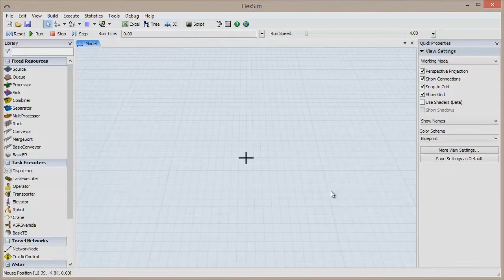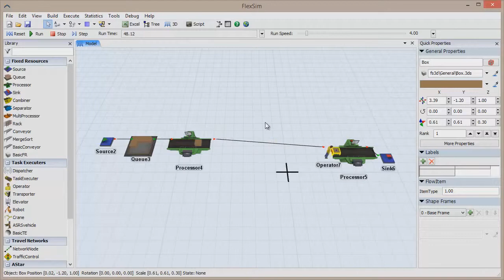FlexSim - Movimentando as entidades (flowitems) entre os objetos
Neste video, nós iremos mostrar duas formas de movimentar flowitem (entidade) de um objeto para o outro, além de criar um fluxo no modelo.
Vamos rapidamente criar um modelo. Arraste um source, um queue, dois processors, e um sink. Conecte o source, queue, e o primeiro processor, e também conecte o segundo processor ao sink. Lembre-se que as conexões podem ser feita ao clicar no botão "Connect Objects" na barra de ferramentas ou mantendo pressionado a tecla "A".
A primeria forma de movimentar um flowitem é simplesmente conectando dois objetos usando uma conexão regular. Conecte o primeiro processo ao segundo processor. Por padrão, uma entidade (flowitem) irá se movimentar para um objeto em que estiver conectado, como ele fez do source para o buffer (queue) e do buffer (queue) para o primeiro processor. Usando este método, o fluxo dos items pode ser direcionado por labels, tipo de item (item type), ordem de conexão (connection order), e muitas outras opções disponíveis para você nas propriedades de fluxo (flow) dos objetos.
Clique "Reset" e "Run" para executar o modelo. Você irá notar que as entidades (flowitems) se movem de objeto para objeto de acordo e ditado com suas conexões. O que você verá, no entanto, especialmente quando os objetos se movem de um processor para outro, é que os objetos simplesmente aparecem no próximo local instantaneamente. Isso pode ser bom em alguns contextos, quando máquinas e esteiras (conveyors) operam em um ambiente sem intervalos, mas outro cenário poderia requerer algum tipo de transporte diferente. Clique em "Stop" para interromper a simulação.
A segunda forma de movimentar uma entidade (flowitem) é usar uma forma de transporte, e neste caso, nós iremos usar um operador para a tarefa, então arraste um operador da biblioteca. Nós iremos necessitar usar uma conexão de porta central (S) para linkar o operador para o primeiro processor. Destaque o processor e marque a caixa "Use Transport" no painel Quick Properties. Nós iremos usar o ícone de conta gotas do Sampler para fazer esta conexão para nós; clique no Sampler, então clique no objeto que você quer usar como transportador, que em nosso caso é operador. Selecione a primeira opção, "Connect object to centerport", o qual irá criar uma conexão de porta central entre estes objetos e corretamente referenciar esta conexão no campo "Use Transport". Você poderia também ter escolhido a segunda opção, o qual teria referenciado o operador sem a necessidade de fazer a conexão. De ambas as formas, o Sampler realizou o trabalho para você e nós estamos prontos para transportar as entidades (flowitems).
Clique "Reset" e "Run" para executar o modelo novamente. Você irá notar que operador pega a entidade (flowitem) no complemento do processamento no primeiro equipamento (processor). Note que estes dois processors ainda estão conectados um ao outro; isto ainda é essencial para items que se movimentarem de um objeto para outro. Eles ainda estão sendo simplesmente transportado por outra entidade.
Para mais informações sobre os produtos da Flexsim ou para ver mais dicas e sugestões para o sucesso em sua modelagem, por favor, visite